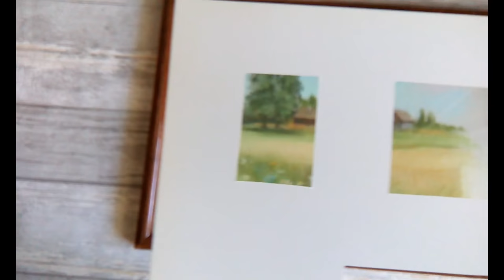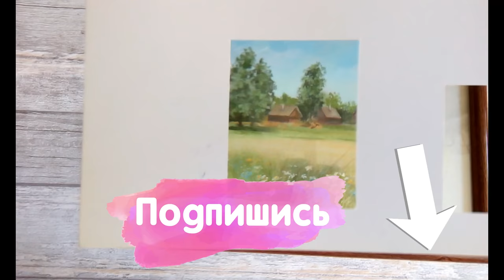Что ЭТО? Странные инструменты художника